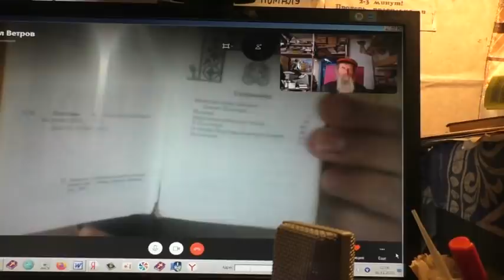№2. Православные побасёнки против святой Библии – никогда они не устоят. 16.11.2020